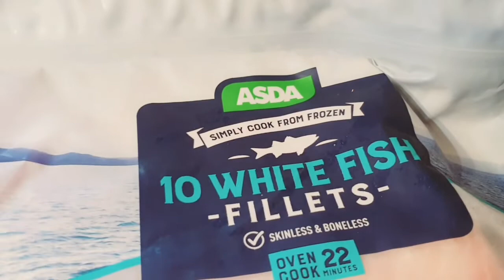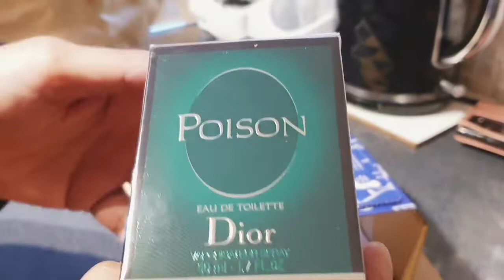Yehan insan janwar or parindy sub apni marzi se jity haen|Fasily dilon ko dor nai kar sakty